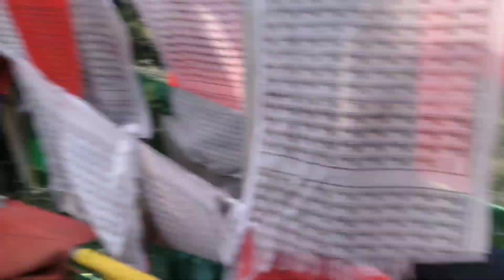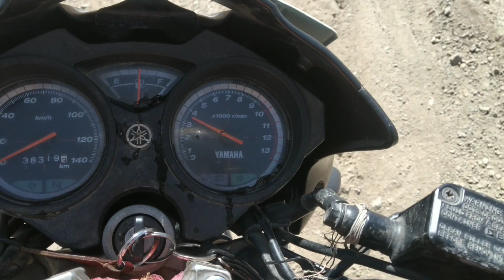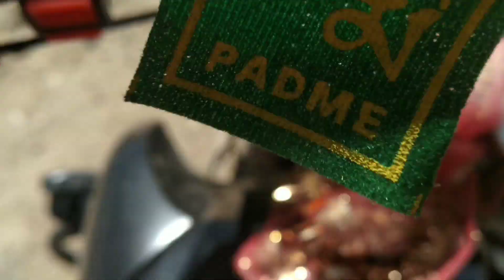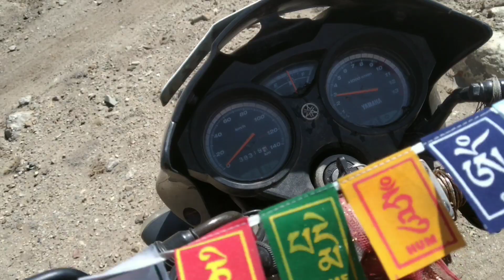Explore The Gurudongmer Lake: A Journey to Remember sikkim GURUDONGMER Lake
Escape to Gurudongmer Lake: A Journey to Remember sikkim GURUDONGMER Lake

I Shamal Chakraborty started my journey from krishnagar to The mighty Gordongmer. It was a crucial moment for me as I started from Krishnagar It's a long way to complete the journey And finally reach my final destination to the GURUDONGMER LAKE. As my full body started painting though. I sacrifice all this to show you guys. The beautiful the Lake, which was giftedd by our  heavenly God.

insta id
facebook I'd
Youtube I'd